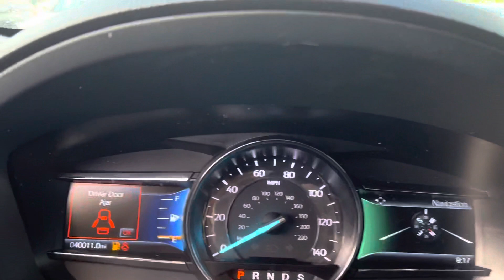2019 explorer st